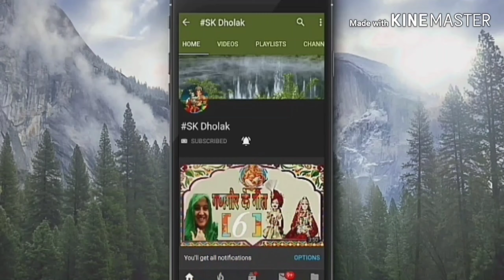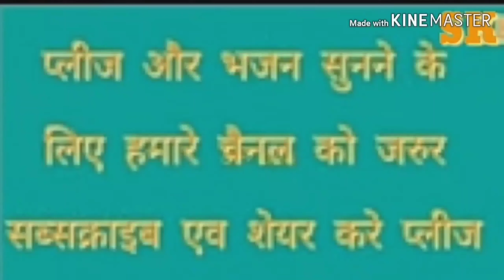नया लोहड़ी बधाई गीत 🪁 हैप्पी लोहड़ी 2023 की शुभकामनाएं वीडियो 🪁💃🕺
नया लोहड़ी बधाई गीत#लोहड़ी स्पेशल 2023🪁💃🕺

नया लोहड़ी बधाई गीत | छोड़ो Sunder mundriye | Lohri Geet | Best Lohri | Lohri Festival |

हैप्पी लोहड़ी 2023 की शुभकामनाएं वीडियो ||  लोहड़ी शायरी ||  हैप्पी लोहड़ी व्हाट्सएप स्टेटस वीडियो

अब सुन्दर मुंदरिये नहीं, नया लोहड़ी का लोक गीत

 लोहड़ी पंजाबी लोगों का प्रसिद्ध त्योहार है।  यह उत्तर भारत में विशेष रूप से पंजाब, हरियाणा, हिमाचल प्रदेश, दिल्ली, उत्तर प्रदेश, उत्तराखंड और जम्मू राज्यों में मनाया जाता है।  यह जनवरी के 13 वें दिन मनाया जाता है जो हिंदू कैलेंडर के अनुसार पौष या माघ के महीने में आता है।  इस त्योहार पर लोग अलाव के चारों ओर इकट्ठा होते हैं, मिठाई, मुरमुरे और पॉपकॉर्न आग में फेंकते हैं, लोकप्रिय गीत गाते हैं और अभिवादन का आदान-प्रदान करते हैं।  लोहड़ी के नाम की उत्पत्ति लोह शब्द से हुई है, जो विशेष रूप से विशाल सामुदायिक आयोजनों के दौरान चपाती पकाने के लिए इस्तेमाल की जाने वाली मोटी लोहे की चादर या तवा को संदर्भित करता है।  अभी तक एक और विचार है जो दावा करता है कि उनका त्योहार संत कबीर की पत्नी लोई के नाम से लिया गया है क्योंकि लोहड़ी शब्द का उच्चारण पंजाब के ग्रामीण क्षेत्रों में भी लोही के रूप में किया जाता है।
 फिर भी एक अन्य किंवदंती में कहा गया है कि होलिका और लोहड़ी की बहनों में, होलिका की होली की अग्नि में मृत्यु हो गई, जबकि दूसरी बच गई जिससे त्योहार का नाम आ गया।  लोग इस दिन तिल और रोहरी (गुड़) खाना जरूरी मानते हैं।  कुछ का कहना है कि शायद, दो शब्द तिल और रोहरी मिलकर तिरोही बन गए होंगे और बाद के लोकप्रिय उपयोग में लोहड़ी को छोटा कर दिया गया।
 लोहड़ी लोक गीत के बारे में आप सभी का दिल होना चाहिए जिसका शीर्षक है "सुंदर मुंदरी हो, तेरा कौन बिचारा हो", लेकिन इस वीडियो में एक नया लोहड़ी लोक गीत प्रस्तुत किया गया है।  आशा है, आप सभी को आनंद आएगा।
लोहड़ी पर्व मकर संक्रांति के पावन पर्व की हार्दिक शुभकामनाएं आप सभी को
हैलो दोस्तों नमस्कार आप सभी का हमारे चैनल में हार्दिक  स्वागत है हमारे चैनल को भी अपना प्यार दिजिए और सब्सक्राइब कीजिए लाइक कीजिए और वैल आईकान दबाना मत भुलियेगा ज़रूर प्लीज़

लोहड़ी पर्व पंजाबी
नाच भांगड़ा पंजाबी नत्य और कत्थक नृत्यांगना

नाच कैसा लगा ये,,, आप के सुझाव बाताये ज़रूर प्लीज़

SKढोलकभजनसंगीत चैनल
@SKढोलक
लोहड़ी स्पेशल गीत
लोहड़ी का लोकगीत
लोहड़ी पर्व पंजाबी गीत
@SKढोलक
नाच भांगड़ा पंजाबी
कत्थक नृत्यांगना
लोहड़ी लोक गीत,
लोहड़ी लोक गीत,
लोहड़ी लोक गीत हिंदी में,
लोहड़ी लोक गीत वीडियो,
लोहड़ी के लोकगीत,
लोहड़ी वाली रात लोकी गीत,
लोहड़ी का त्योहार, सांस्कृतिक,
पंजाब,
लोहड़ी,
 अलाव,
त्योहार,
 लोहड़ी 2023,
 लोहड़ी के बारे में जानकारी,
लोहड़ी वीडियो,
लोहड़ी हिंदी में,
लोहड़ी पर लाइनें,
हिंदी में लोहड़ी की शुभकामनाएं,
 लड़कियों के लिए लोहड़ी,
लड़कों के लिए लोहड़ी,